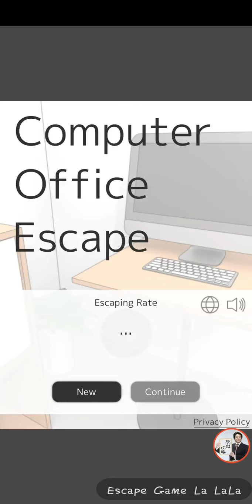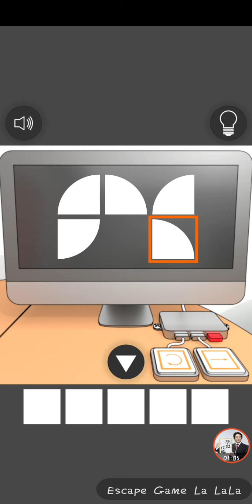Escape Game - ComputerOfficeEscape【masasgames】 ( 攻略 /Walkthrough / 脫出)